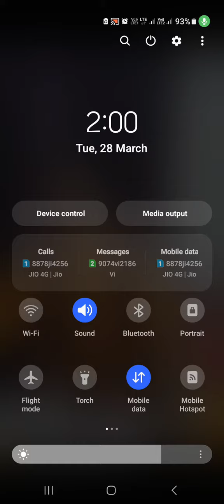बागेश्वर महाराज जी का पुराना वीडियो हुआ वायरल#bageshwardhamsarkar